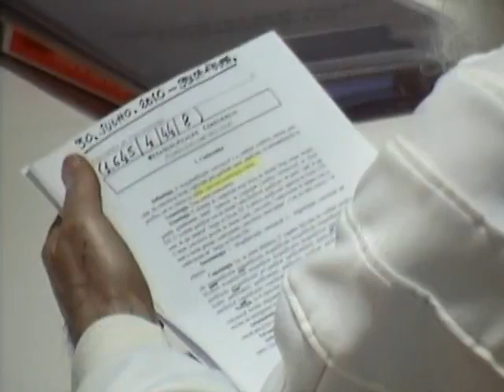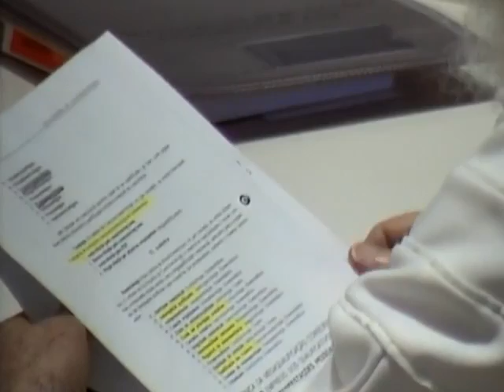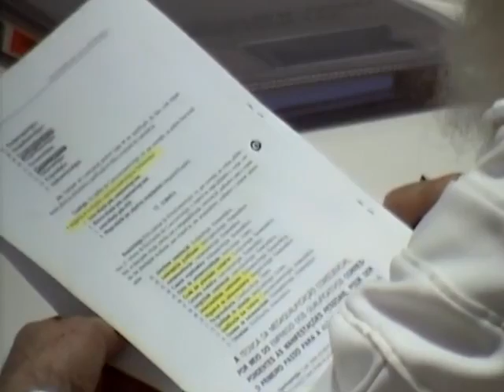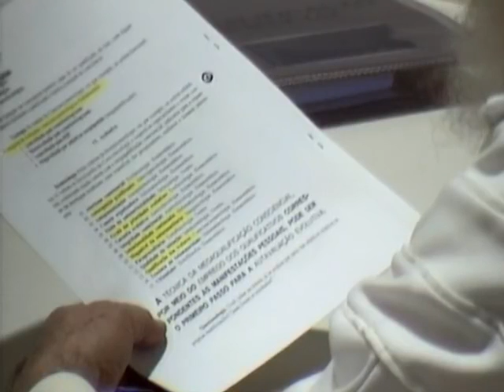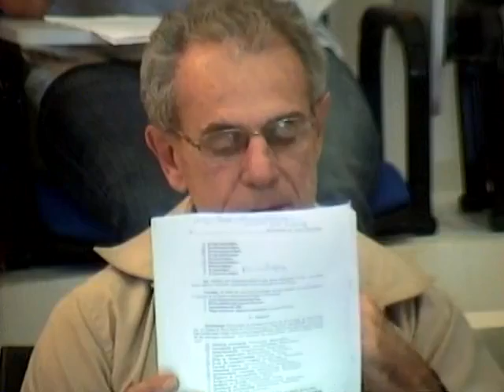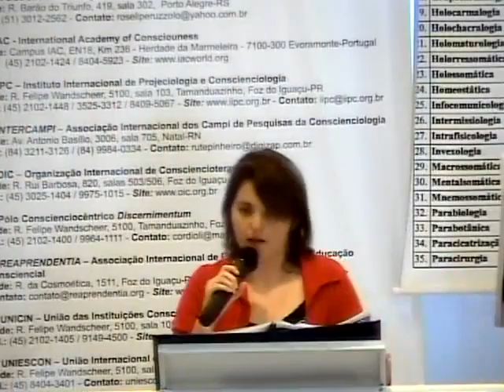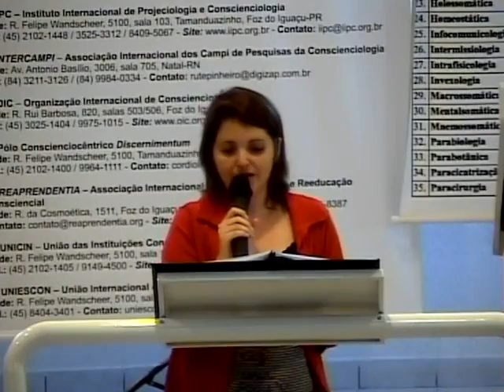Tertúlia 1645 - Megaqualificação consciencial (Conscienciometrologia)